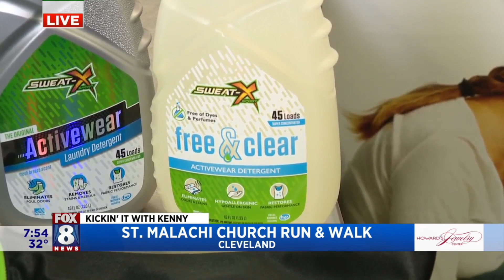How St. Malachi Race fuels important ministries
It's one of Cleveland's oldest races, but did you know that the St. Malachi Church Race/Walk fuels all of the important ministries offered at the church? Fox 8's Kenny Crumpton is the Master of Ceremonies for this year's Race/Walk and learns more about the programs helped from the money raised at the event.